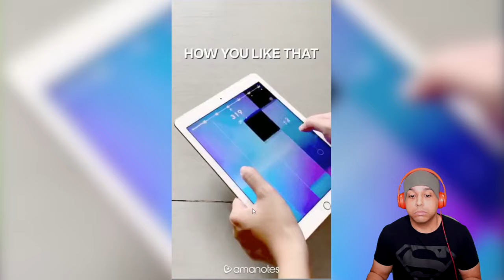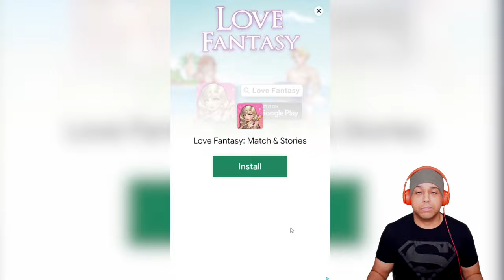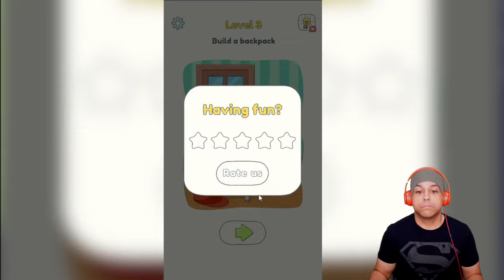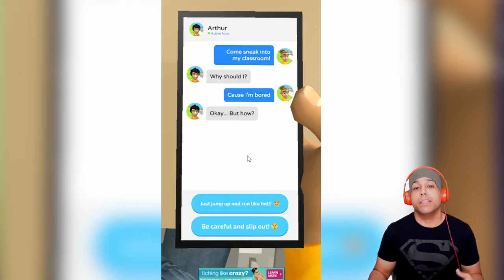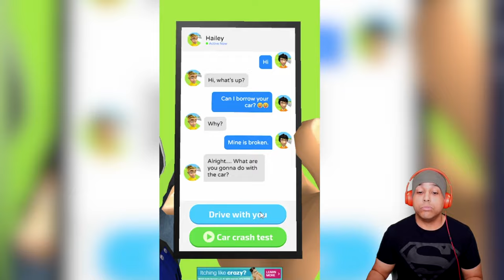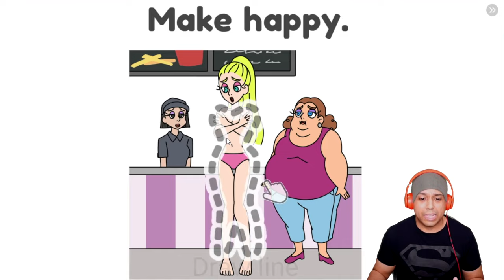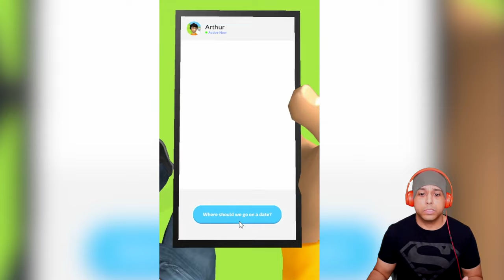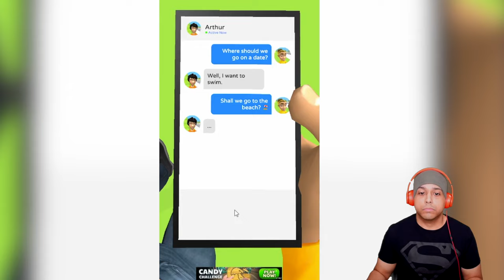YOU'VE BEEN WARNED: NEVER PLAY THESE GAMES!! EVER!!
squid games
the office
and more!